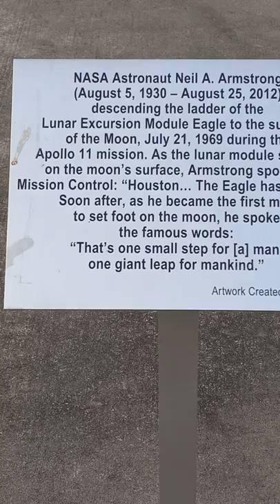Neil Armstrong NASA Art Exhibit By Eric Ober